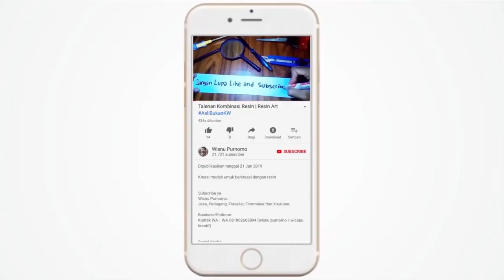Resin Wicapu Kreatif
Pemesanan Cetakan Silikon:
Shopee = wicapukreatif